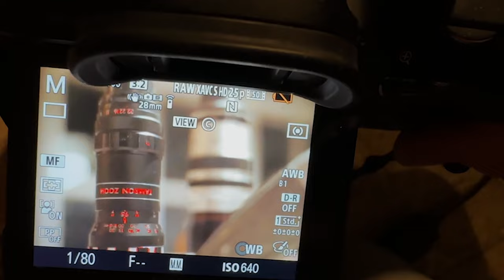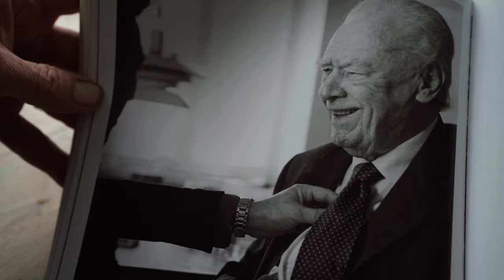Cameras in my bag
Leica M9 and Sony A 7r - the cameras in my camera bag.
The current cameras I use and the difference between Leica M and Sony Alpha.